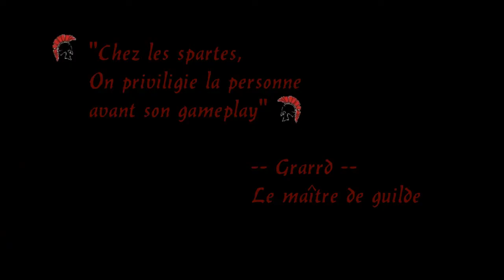[Guide Swtor] technicien du bouclier 5.0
Inclus petit cours sur l animosité.
Bon jeu.